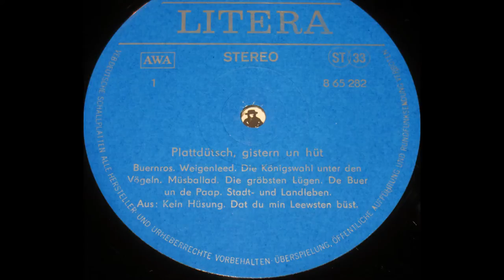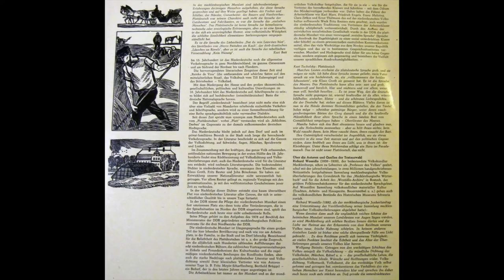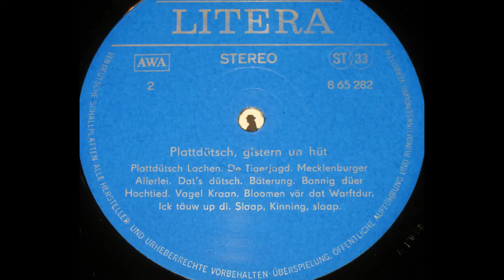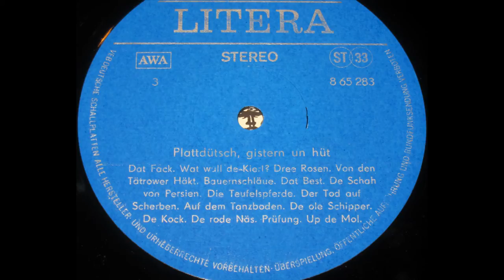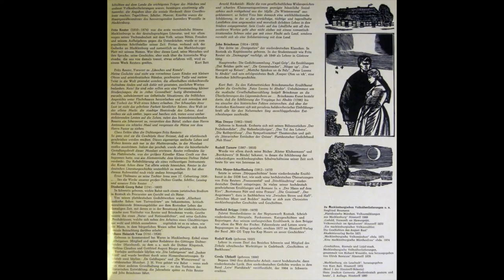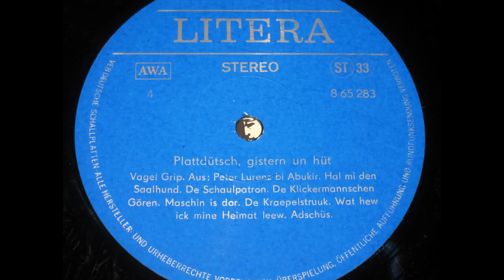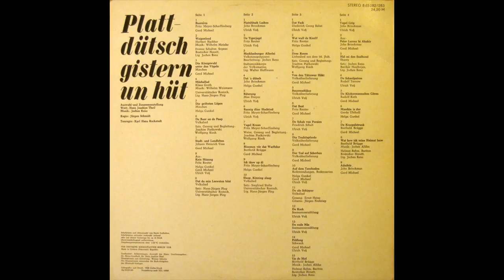Plattdütsch gistern un hüt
Plattdütsch gistern un hüt - 2LP's

Seite 1
Buernros
von Fritz Meyer-Scharffenberg
Gerd Micheel

Weigenleed
von Herbest Nachbar
Ivonne Schultze, Sopran
Rostocker Nonett,
Leitung: Jochen Renz

Die Königswahl unter den Vögeln
Märchen
Gerd Micheel

Müsballad
von Klaus Groth
Universitätschor Rostock,
Leitung: Hans-Jürgen Plog

Die gröbsten Lügen
Märchen
Helga Gunkel

De Buer un de Paap
Volkslied
Satz, Gesang und Begleitung:
Joachim Piatkowski, Wolfgang Rieck

Stadt- und Landleben
von Johann Heinrich Voss
Gerd Micheel

Aus: Kein Hüsung
von Fritz Reuter
Helga Gunkel
Gerd Micheel
Ulrich Voß

Dat du min Leewsten büst
Volkslied
Satz: Hans-Jürgen Plog
Universitätschor Rostock,
Leitung: Hans-Jürge Plog

Seite 2
Plattdütsch Lachen
von John Brinckman
Ulrich Voß

De Tigerjagd
von Fritz Reuter
Ulrich Voß

Mecklenburger Allerlei
Volkstanzpotpourri
Bearbeitung: Jochen Renz
Stabsmusikkorps der Volksmarine,
Leitung: Walter Hoffmann

Dat 's dütsch
von John Brinckman
Helga Gunkel

Bäterung
von Max Dreyer
Ulrich Voß

Bannig düer Hochtied
von Fritz Meyer-Scharffenberg
Ulrich Voß

Vagel Kraan
von Fritz Meyer-Scharffenberg
Weise, Gesang und Begleitung:

Bloomen vör dat Warftdur
von Berthold Brügge
Gerd Micheel

Ick täuw up di
von Fritz Meyer-Scharffenberg
Helga Gunkel

Slaap, Kinning slaap
Volkslied
Satz: Siegfried Stolte
Universitätschor Rostock,
Leitung: Hans-Jürgen Plog

Seite 3
Dat Fack
von Diederich Georg Babst
Ulrich Voß

Wat wull de Kierl?
von Fritz Reuter
Helga Gunkel

Dree Rosen
Liebeslied aus dem 16. Jhdt.

Von den Tätrower Häkt
Volksüberlieferung
Gerd Micheel

Bauernschläue
Volksüberlieferung
Ulrich Voß

Dat Best
von Fritz Reuter
Gerd Micheel

De Schah von Persien
von Friedrich Schult
Ulrich Voß

Die Teufelspferde
Volksüberlieferung
Gerd Micheel

Der Tod auf Scherben
Volksüberlieferung
Gerd Micheel

Auf dem Tanzboden
Redewendungen, Redensarten
Helga Gunkel
Gerd Micheel
Ulrich Voß

De ole Schipper
Volkslied
Gesang: Ernst Heise
Gitarre: Jürgen Frohriep

De Kock
Seemannserzählung
Ulrich Voß

De rode Näs
Seemannserzählung
Ulrich Voß

Prüfung
Schwank
Gerd Micheel
Ulrich Voß

Up de Mol
von Berthold Brügge
Helmut Rehm, Bariton
Rostocker Nonett,
Leitung: Jochen Renz

Seite 4
Vagel Grip
von John Brinckman
Ulrich Voß

Aus: Peter Lurenz bi Abukir
von John Brinckman
Gerd Micheel

Hal mi den Saalhund
Shanty
Satz: Jochen Renz
Reriker Heulbojen,
Leitung: Jochen Renz

De Schaulpatron
von Rudolf Tarnow
Ulrich Voß

De Klickermannschen Gören
von Rudolf Koth
Gerd Micheel

Maschin is dor
von Gerda Uhthoff
Helga Gunkel

De Kraepelstruuk
von Berthold Brügge
Gerd Micheel

Wat hew ick mine Heimat leew
von Berthold Brügge
Helmut Rehm, Bariton
Rostocker Nonett,
Leitung: Jochen Renz

Adschüs
von John Brinckman
Gerd Micheel

Auswahl und Zusammenstellung
Wort: Hans Joachim Theil

In der mecklenburgischen Mundart sind jahrhundertelange Erfahrungen derjenigen Menschen aufgehoben, die diese Sprache gesprochen und auf ihre Weise gepflegt haben: der Fischer und Schiffer, der Häusler, Gutsarbeiter, der Bauern und Handwerker; Plattdeutsch war seinem Charakter nach nicht die Sprache der Gutsbesitzer und Fabrikanten, es war die Sprache der „einfachen Menschen". Das Plattdeutsche ist keine Sprache für komplizierte technische oder soziologische Erläuterungen aber es ist eine Sprache, in der sich ein ursprünglicher Humor, eine volkstümliche Witzigkeit, die schlichte Sinnlichkeit elementarer Seelenregungen vergegenständlicht hat.
Es ist die Sprache des Liebesliedes „Dat du min Leewsten büst", des Spottliedes von „Herrn Pastuhrn sin Kauh", der derb-drastischen „Läuschen un Rimels", aber es ist auch die Sprache der rebellischen Verserzählung „Kein Hüsung".

Kurt Batt